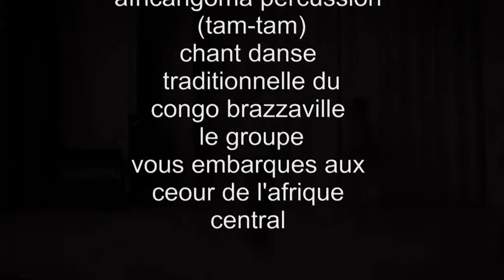Percu,chants,danse Musique traditionnelles africaine (Congo) Intervention fac mont st aignant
vibré aux rythmes des percussion chants danse traditionnel d'Afrique central